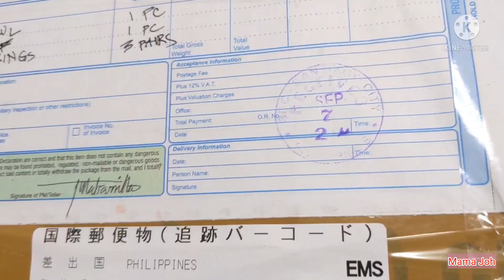Crochet Scarf, Headband, Earrings, Unboxing.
Crochet Shawl, Crochet Scarf, Crochet Headband and Crochet Earrings, It's a handmade and it's so nice the color combination of the Shawl is beautiful.